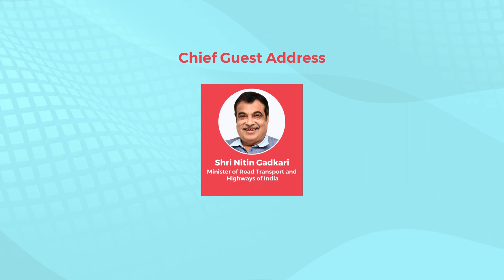Govt to use electric, alternative fuel vehicles to replace scrapped ones: Nitin Gadkari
In line with the Budget 2023 announcement of scrapping all state and central government-owned vehicles including buses owned by transport corporations and public sector undertakings that have been on the road for over 15 years, Union Minister Nitin Gadkari said about 900,000 government vehicles would be replaced by electric or alternative fuel vehicles.